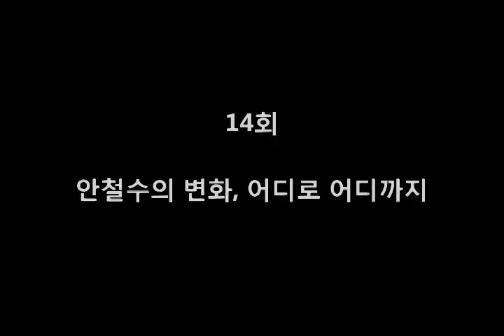[이대근의 단언컨대]14회 안철수의 변화, 어디로 어디까지